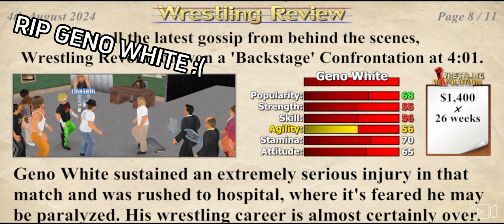Interpromotional confrontation in Booking Career | Wrestling Empire